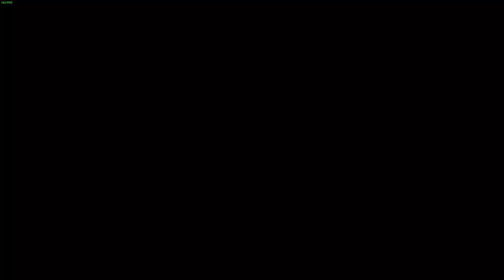Commandos, G2, no SunGlasses, insane shock build | Roboquest